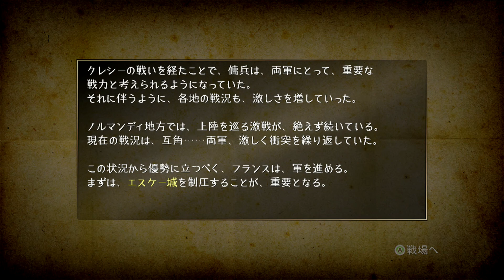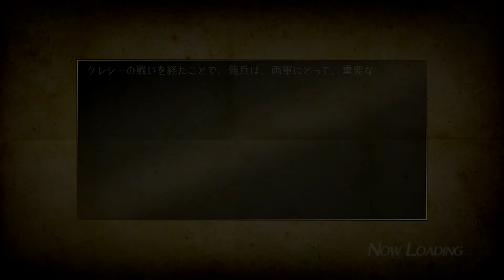BLADESTORM: Nightmare (JP) ブレイドストーム 百年戦争 & ナイトメア Hundred Years’ War Part 22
Xbox One BLADESTORM: Nightmare(JP) ブレイドストーム 百年戦争 & ナイトメア《BLADESTORM：百年戰爭 & 夢魘魔境》
Hundred Years’ War Part 22

Gameplay is captured by AVerMedia Game Capture HD II through HDMI cable.